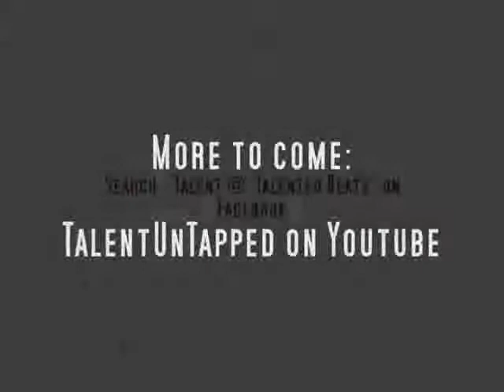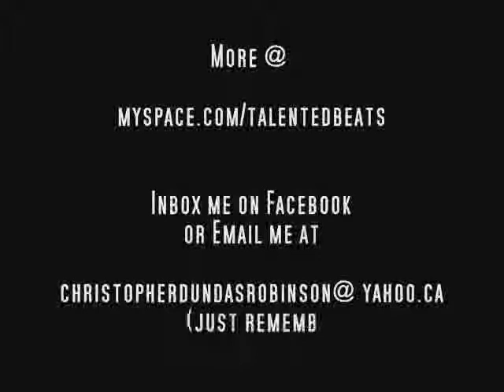Collateral Damage (Prod. By Talent)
My latest beat. The video was put together by myself. I involved many themes of power and domination, which always entails some form of collateral damage. A very gritty menacing feel kinda beat, Wu-like.
Subscibe!

The feedback is like gold to me, so lemme know what you think! Enjoy the vid. (y)